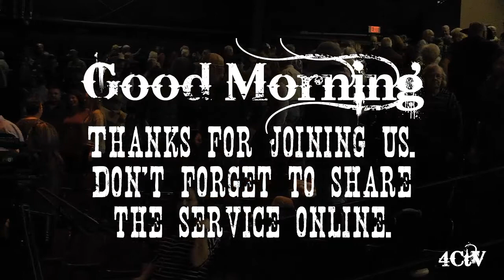Cape County Cowboy Church 10-27-19